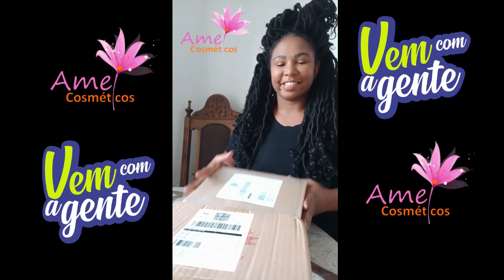Revendedoras Motivadas Amei Express Perfumes - parte 1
▬▬▬▬▬▬▬ஜ۩۞۩ஜ▬▬▬▬▬▬
▓▓▒▒LEIA TODA DESCRIÇÃO ░▒▒▓
▬▬▬▬▬▬▬ஜ۩۞۩ஜ▬▬▬▬▬▬

Links das plataformas que te ajudam a economizar e ganhar dinheiro:

👉 Operadora VEEK - Que tal migrar para uma operadora celular descomplicada e inovadora que lançou o primeiro plano 4G gratuito no Brasil? Você ganha 1GB de dados e ligações ilimitadas mensalmente.

👉 Através deste link você poderá adquirir a sua Maquininha de Cartão Moderninha da PagSeguro com um super desconto, acesse

👉 Para abrir uma conta no bancária no PagBank, sem consulta ao SPC ou Serasa acesse

Muito Obrigado, por:
▬▬▬▬▬▬▬ஜ۩۞۩ஜ▬▬▬▬▬▬
▓▓▒▒░ ▓▓VOLTE SEMPRE ░▒▒▓▓░
▬▬▬▬▬▬▬ஜ۩۞۩ஜ▬▬▬▬▬▬